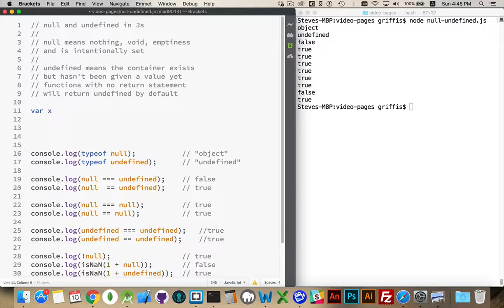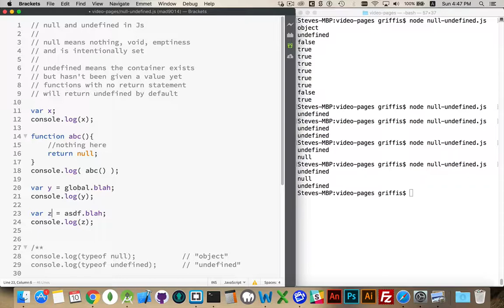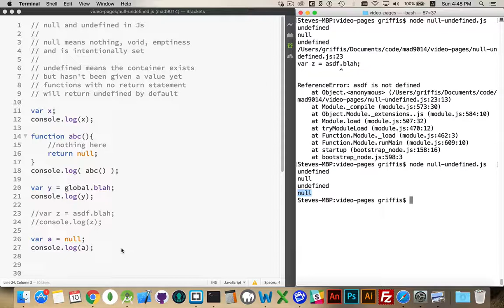JavaScript null vs. undefined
What is the difference between null and undefined. In JavaScript these are actually two different things.